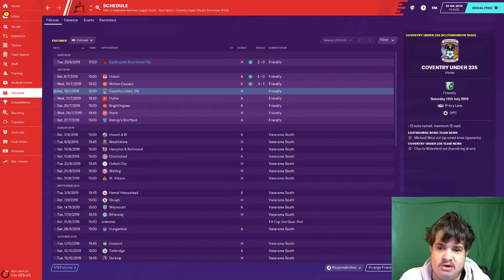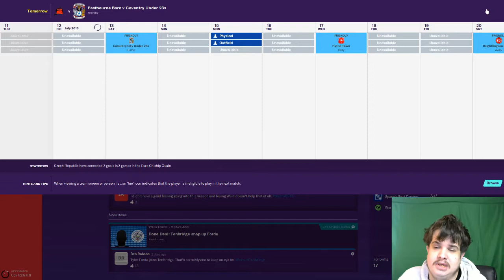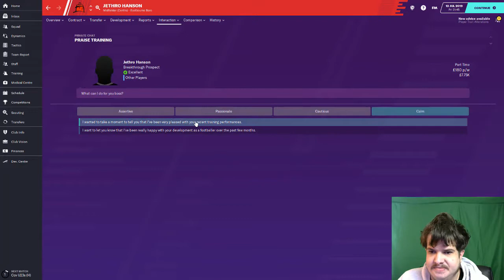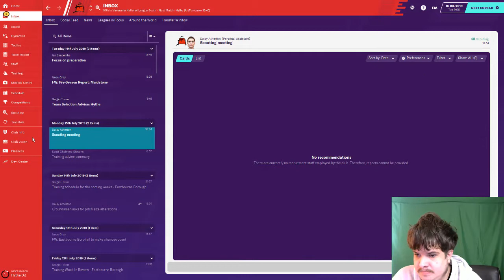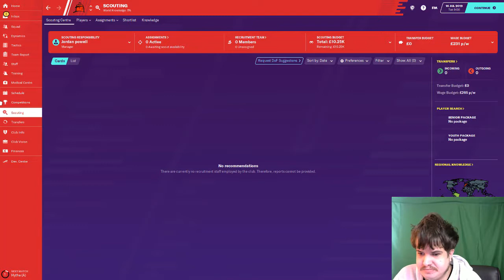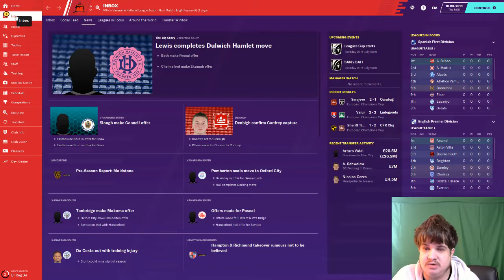EASTBOURNE BOROUGH - ROAD TO GLORY FOOTBALL MANAGER 2020 EP1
in this series you to watch to see if i can take eastbourne borough form non-league to the premier league if maybe high